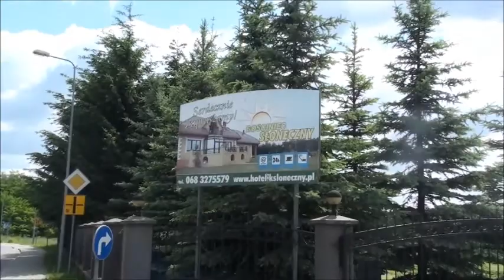AMP Drzonków 2014